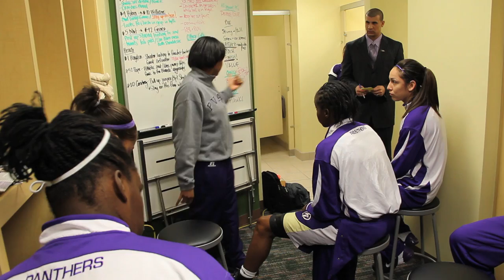Coach Toyelle Wilson's pre-game speech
Head coach of Prairie View A&M University women's basketball program Toyelle Wilson pre game speech before Baylor NCAA Tournament  game.